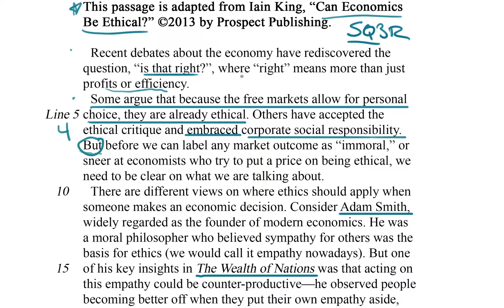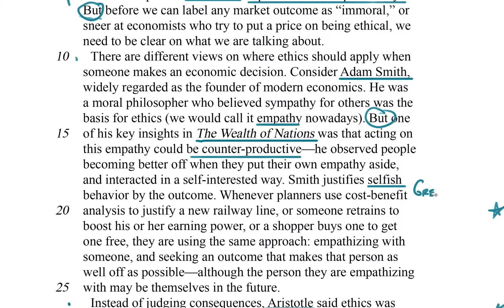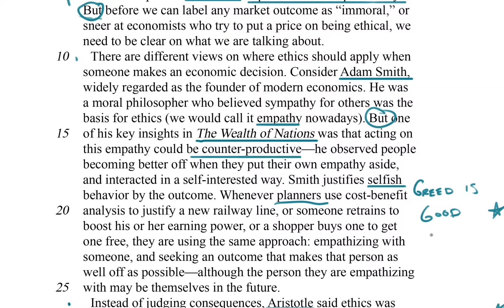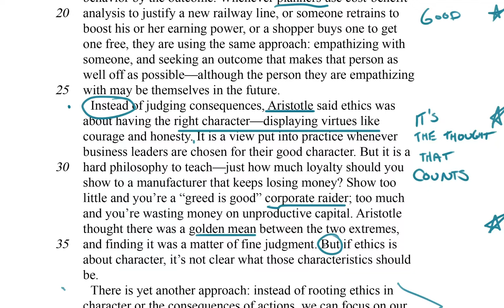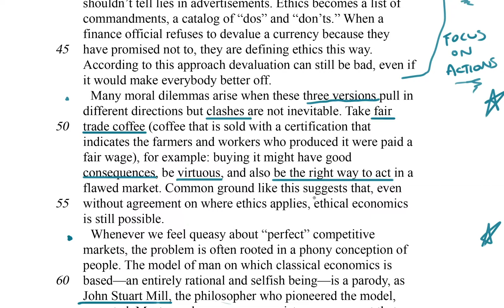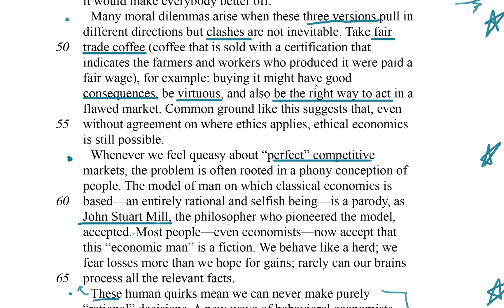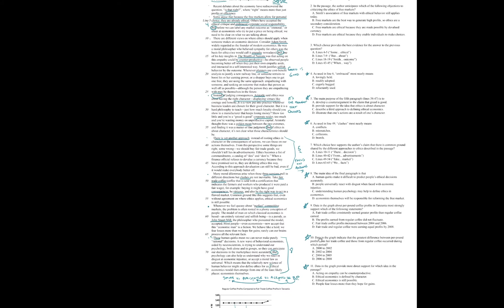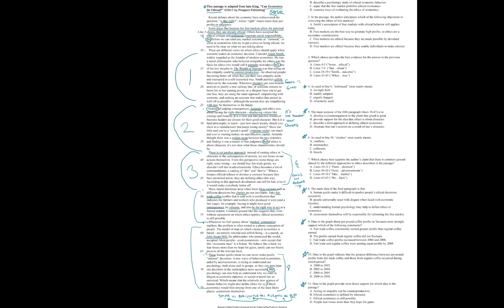Active reading step | Social Science passage | Reading test | SAT | Khan Academy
David demonstrates an active reading strategy for a Social Science passage on the SAT Reading test.

Explore strategies for reading and reviewing an SAT Reading Test passage. View more lessons or practice this subject